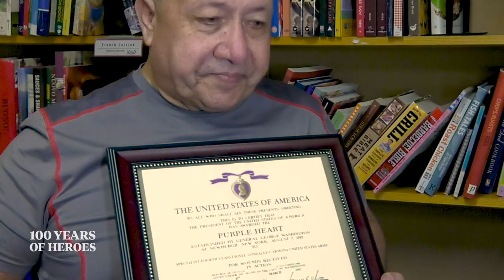Battling PTSD after Vietnam | Lionel Gonzalez, from Puerto Rico to Vietnam | 100 Years of Heroes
Lionel Gonzalez grew up in Puerto Rico, was drafted into the U.S. Army and served a year in Vietnam in 1968, where he received a purple heart. He is currently a member of the Harrisburg School Board.

Instagram: @pennlive pennsylvania military military tribute